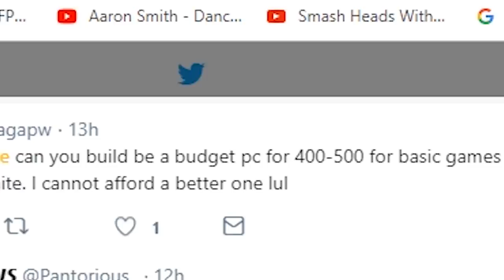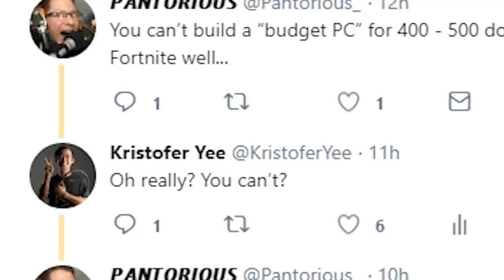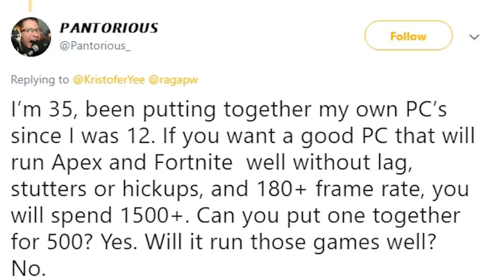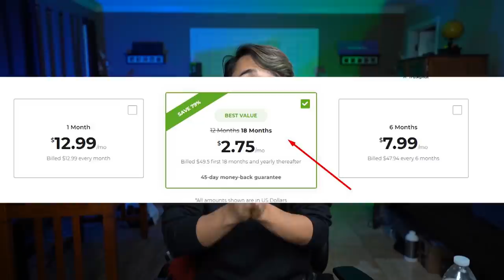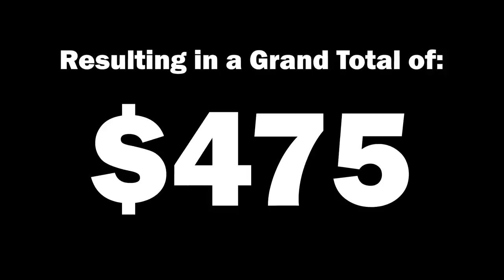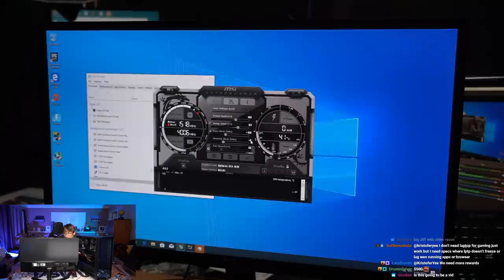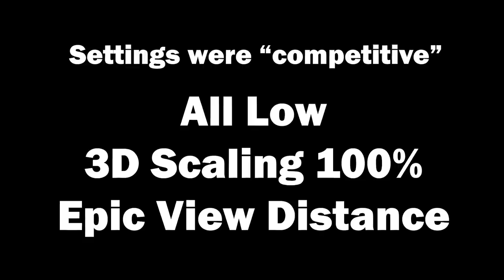Say "I'm Wrong" and You Get a Free PC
Sometimes... age does not guarantee wisdom. This video is an example of that and if you want to see how this little "debate" finishes, make sure to follow my stream. Link is above and below. I hope you guys enjoyed the video and as always, I appreciate your time!

If you have any questions about the parts specifically or how I go about getting parts like these at what prices, I will answer. The best way to do that is through my discord.